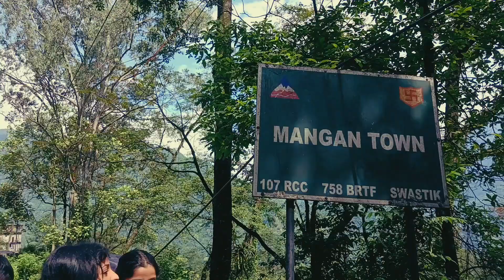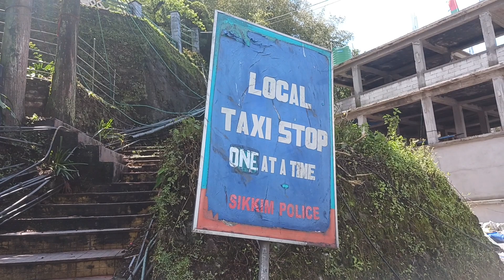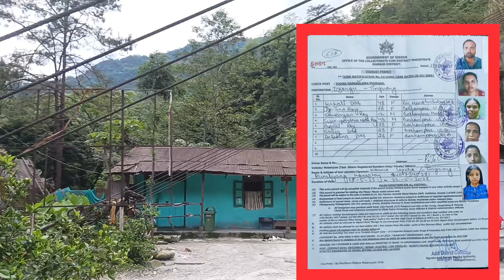Dzongu /north sikim tour/sikim offbeat/Dzongu valley tour guide/Lingdem🌍Tingvong🌎Mantam🌎Episode 1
Upper Dzongu Forest Block is a village in Mangan subdivision, North Sikkim district, Sikkim, India.

The Upper Dzongu block and the villages it comprises, all are located on the other side of the Rungyung Chu river. To access the Upper areas of Dzongu, one has to cross the massive riverbed of Rungyung Chu. The vast riverbed can be crossed through a beautiful suspension Bridge at Mantam area. Some of the villages in the upper Dzongu area include Tingvong, Kusong, Sakyong-Pentong and Lingthem. Motorable roads end at Lingzya in Upper Dzongu after Tingvong. One has to trek to other villages lying beyond.

The phone number of the driver of the car in which we went to Mangan:

Charges per person per day: Rs 800 to 1000